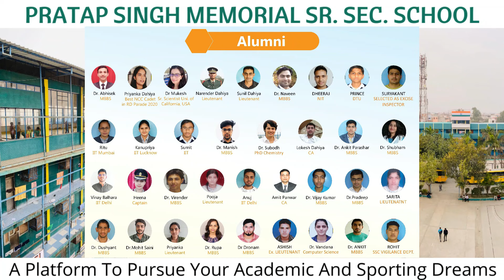फूले नहीं समाए कर्मचारी// कईयों के नाम काटने से नाराजगी!! सम्मान